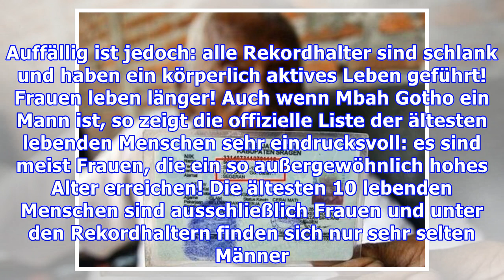Mbah Gotho: der angeblich älteste Mensch der Welt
Mbah Gotho: der angeblich älteste Mensch der Welt Das Geburtsjahr von Mbah Gotho konnte bisher nicht offiziell bestätigt werden Mbah Gotho gilt als der älteste, noch lebende Mensch der Welt. In seinem...